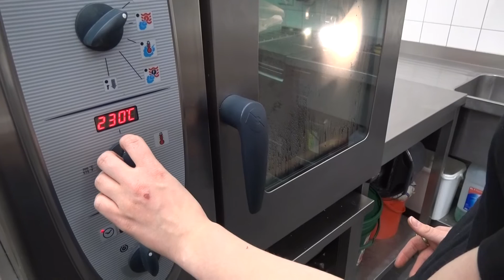Pescado TV - Folge 123 Buttermilch-Mischbrot